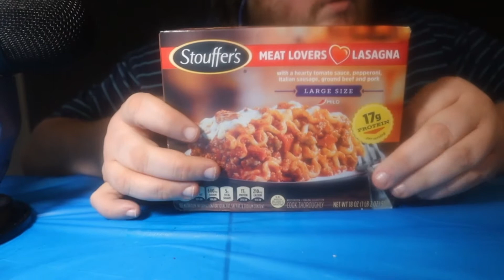ASMR MEAT LOVERS LASAGNA SO SATISFYING ASMR MEAT LOVERS